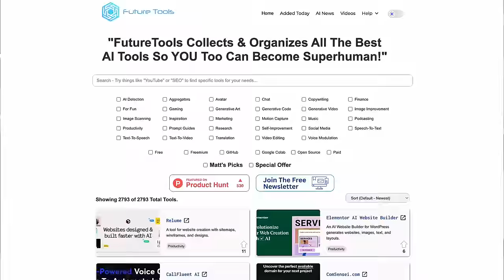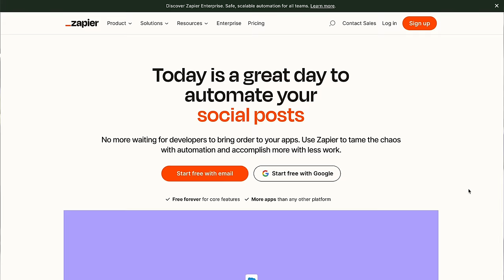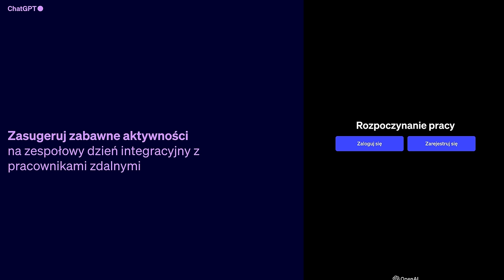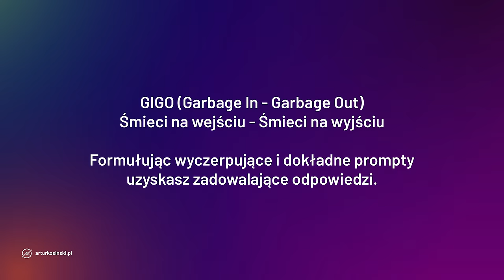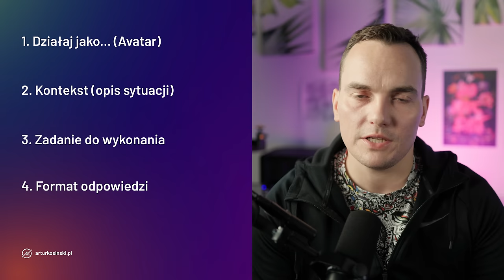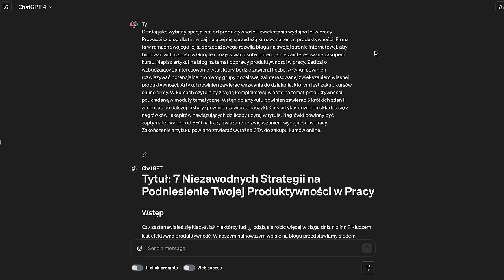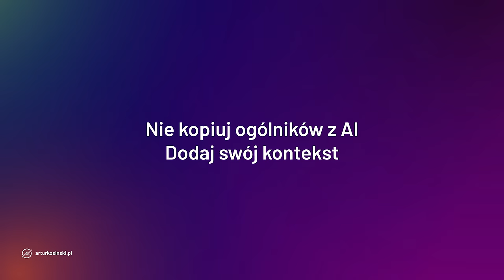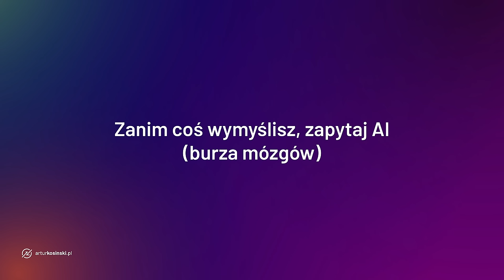🤖 Jak Zacząć Korzystać z AI w 2024 za Darmo? ZACZNIJ TUTAJ Przygodę ze Sztuczną Inteligencją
Zastanawiasz się jak zacząć przygodę ze sztuczną inteligencją? Jak korzystać z AI? Doskonale trafiłeś, bo dzisiaj krok po kroku, prostym językiem, wprowadzę Cię w świat sztucznej inteligencji. Niezależnie od tego, czy jesteś początkujący, czy masz już jakieś doświadczenie, ten poradnik pokaże Ci w prosty sposób jak możesz wykorzystać AI, by ułatwić sobie życie i pracę.

# Z tego filmu  dowiesz się:

✅ Co to jest sztuczna inteligencja i w czym może Ci pomóc?
✅ Przegląd popularnych narzędzi i możliwości AI
✅ Praca z czatami AI na przykładzie Chat GPT i Google Gemini
✅ Dobre praktyki związane z AI
✅ Dalsze kroki, jakie możesz podjąć

Poradniki, ciekawostki, nowości z branży internetowej (biznes, marketing, Google, Facebook i social media, WordPress, narzędzia, itd.).

# Kim jestem?

10.000 sub na YT.

# Spis treści:

00:00 Wstęp
00:19 Agenda
00:39 Co to jest AI?
01:52 Przegląd narzędzi AI
04:29 GPT i Gemini
05:47 Jak rozpocząć pracę
06:15 Jak tworzyć prompty
11:05 Dobre praktyki AI
14:49 Co dalej?